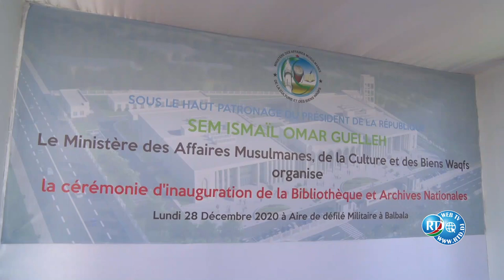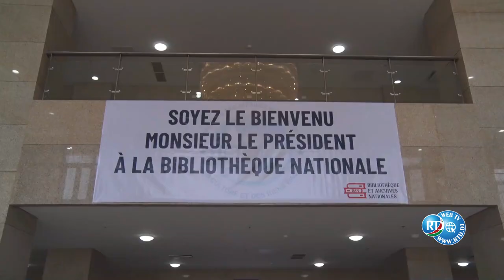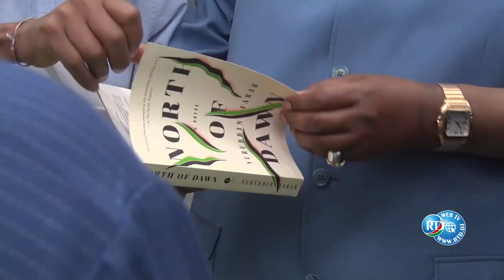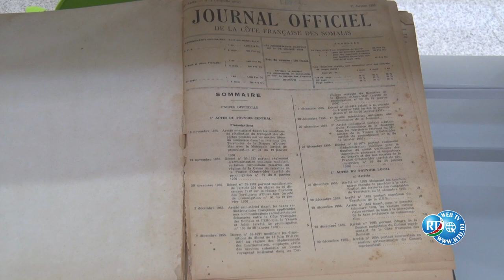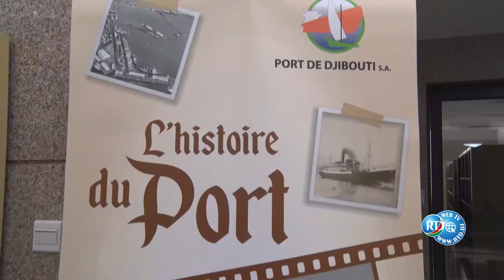RTD : Cérémonie d’inauguration de la Bibliothèque et Archives Nationales de Djibouti